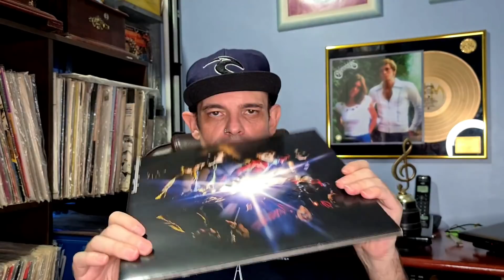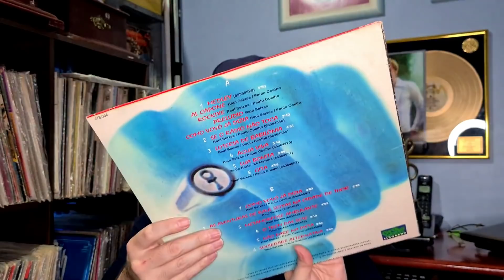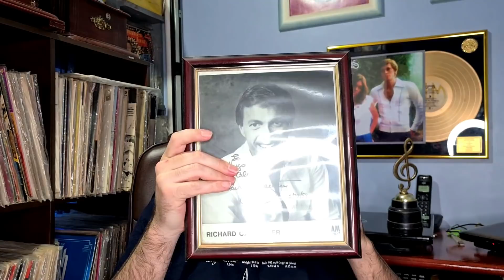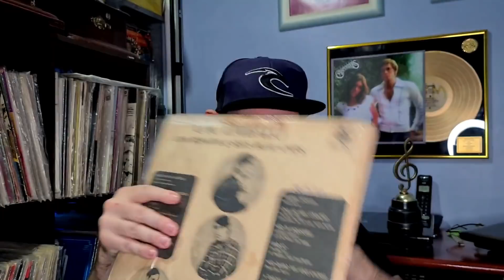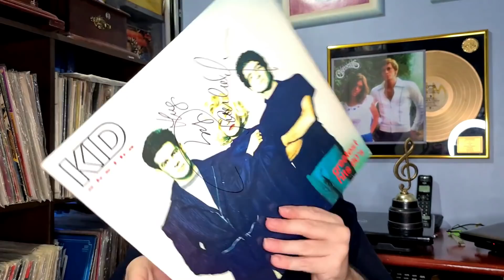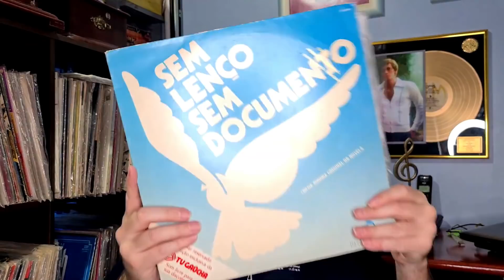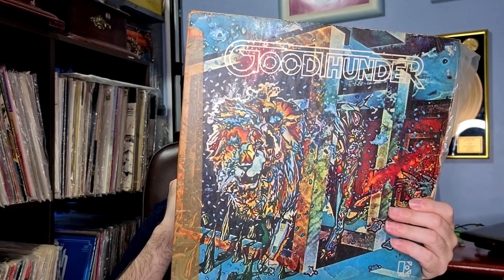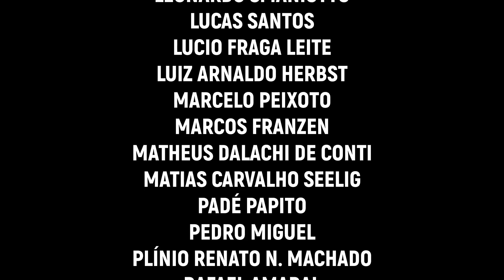AMOR total pela MÚSICA | HUGO KOCHENBORGER | DR. FONOCAPTOR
Uma coleção única, que reúne discos gravados desde o início do século XX até os tempos atuais. Conheça o acervo incrível de HUGO KOCHENBORGER DA ROSA.

Então utilize esse link e ajude o canal: